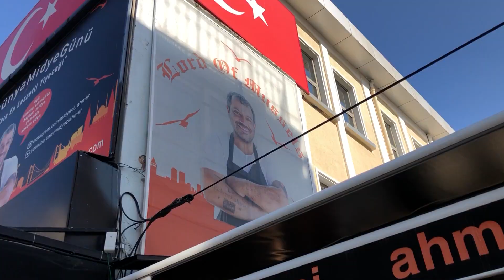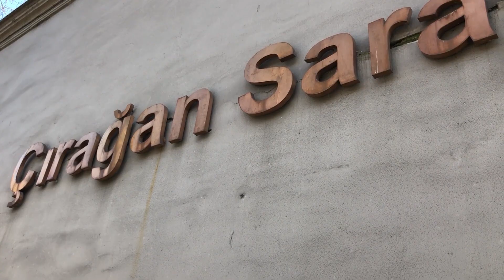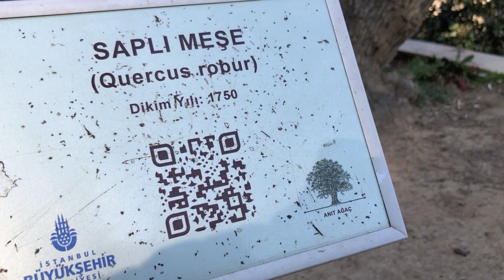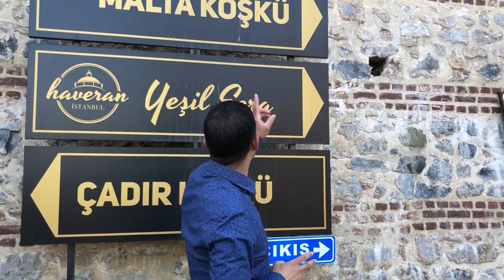عيسى يتكلم من قصر يلدز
عيسى يتكلم من قصر يلدز القصر اثلث للدوله عثمانيه بيهلي كل دول العراب من شارق اوصط و شمل عفريقه مكن خاص كشفو لسيحه